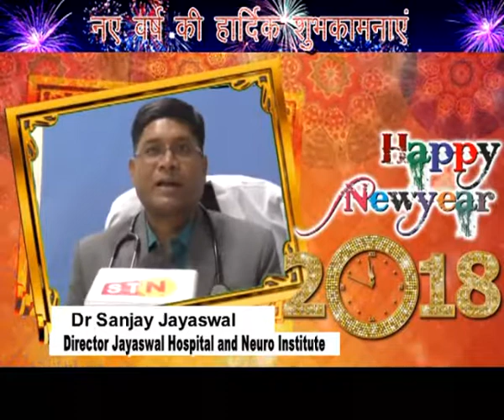Dr sanjay jaiswal Neurologist, Kota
Video from Dr.sanjay Jaiswal